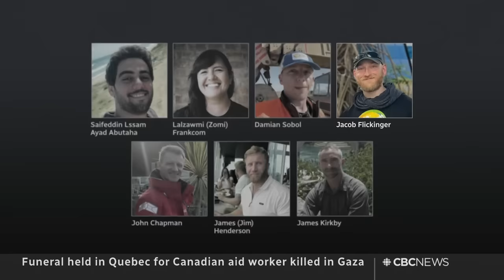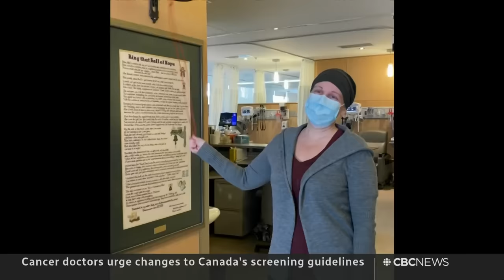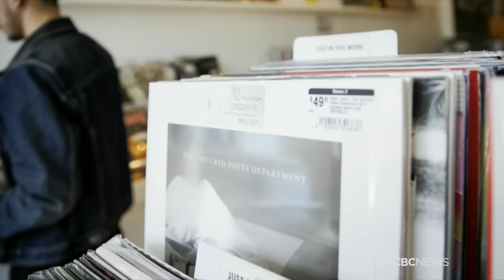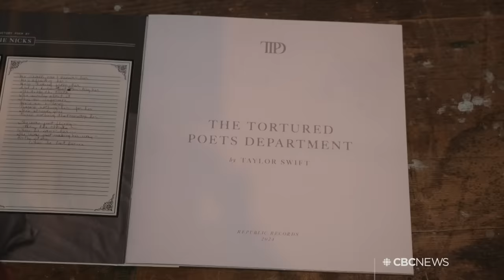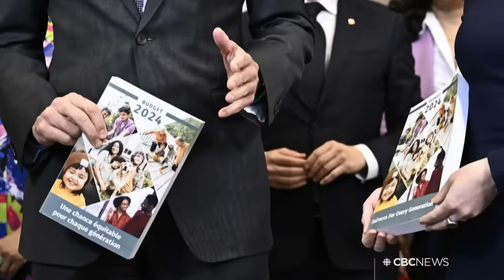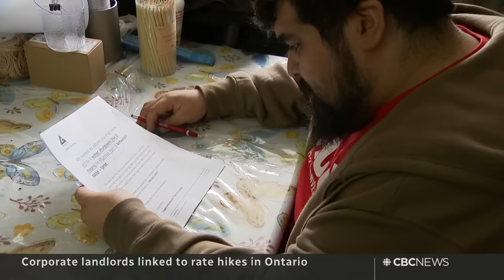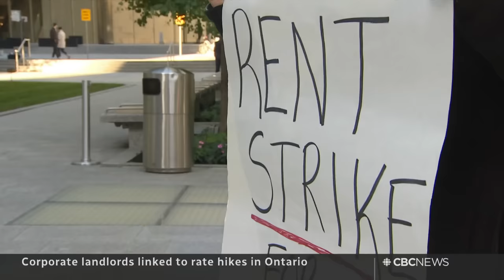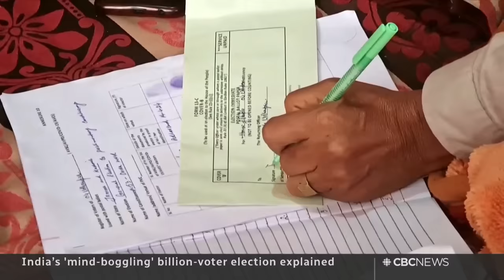CBC News: The National | Israel-Iran fallout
April 19, 2024 | After a presumed Israeli drone attack on Iran, both sides appear to want to de-escalate. A British Columbia court awards two people joint custody of a dog. Plus, Taylor Swift drops two albums in a single night, thrilling fans and breaking records.

00:00 The National for April 19, 2024
00:57 Explosions rock Happy Valley-Goose Bay
03:15 Iran downplays presumed Israel attack
07:03 U.S. says it was not involved in Iran attack
07:34 Man threatens Iranian consulate in Paris
07:55 Funeral for Canadian aid worker killed in Gaza
08:23 Jury selection complete in Trump hush money trial
09:55 Man sets himself on fire outside Trump courthouse
11:00 Trudeau promotes research and innovation funding
11:29 Cancer screening guidelines out-of-date, doctors say
13:43 3 people charged for Toronto-area carjackings
14:14 B.C. judge awards joint custody of dog
16:30 World's largest election begins in India
19:59 Olympic torch arrives in Athens
20:25 Olympic organizers roll out new AI tools
23:38 NHL promises return to Phoenix with new arena
24:23 Taylor Swift drops new double album
26:43 The Breakdown starts now
27:02 Breaking down the capital gains tax changes
32:09 Corporate landlords tied to more rent hikes
37:36 How India pulls off a billion-voter election
42:58 The Moment | Surfer takes on giant wave